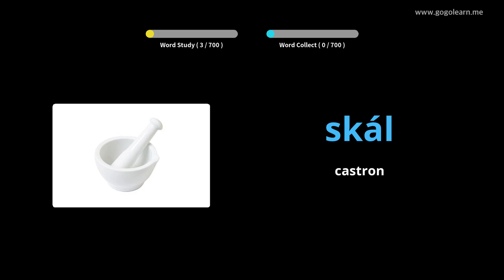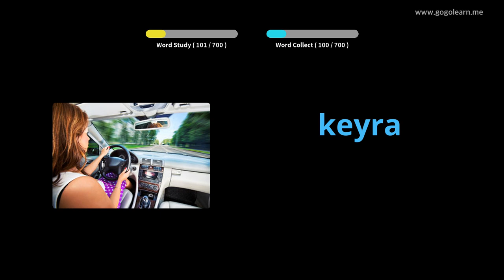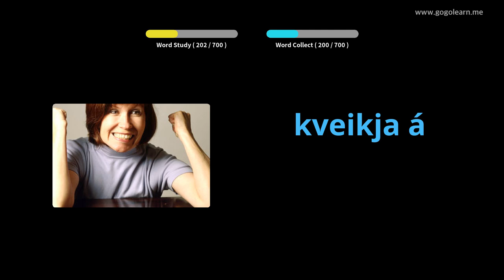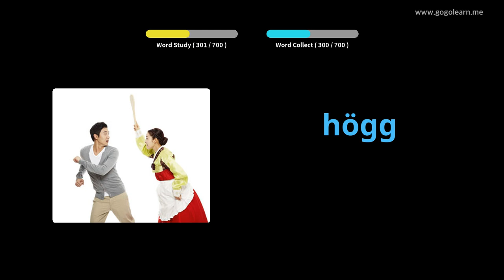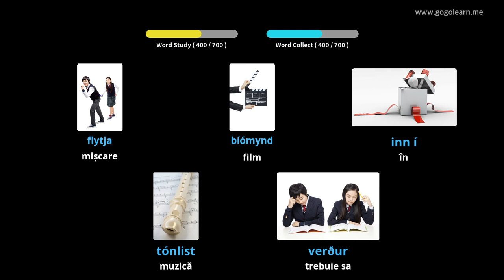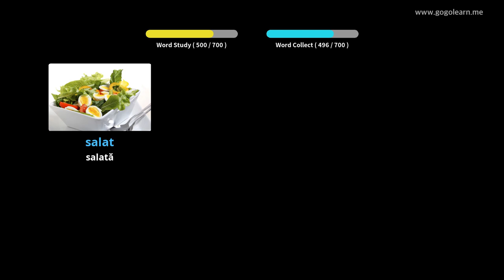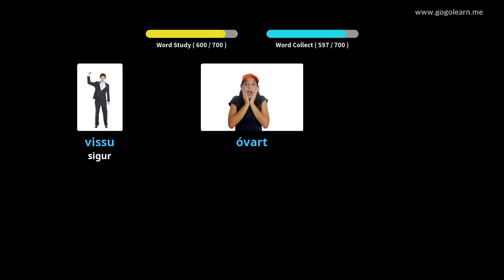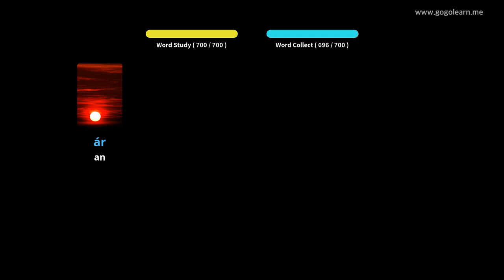Aflați islandeză Prin Imagini |Vocabularul islandeză Copii | Golearn